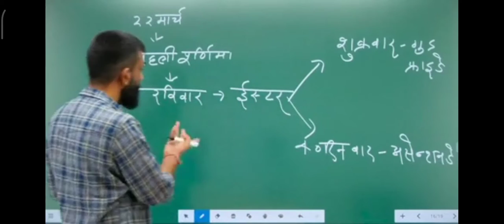rajveer sir comedy, good Friday ko badhai mat de dena🤭,bjp wale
comedy
springboard